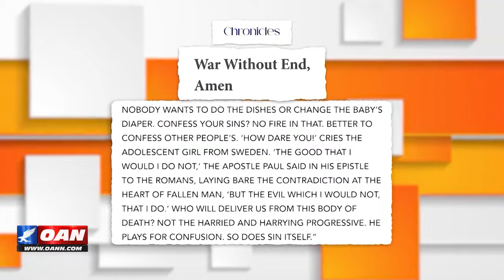Schools BREAK Critical Race Theory Bans | Adam Guillette On Tipping Point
Adam Guillette joins OAN's Tipping Point with Kara McKinney to discuss AIM's undercover videos that exposed CRT in Tennessee & Idaho classrooms.